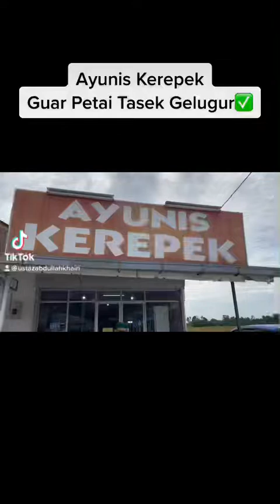Ayunis kerepek.. Guar Petai Tasek Gelugur. Seberang Perai Utara!